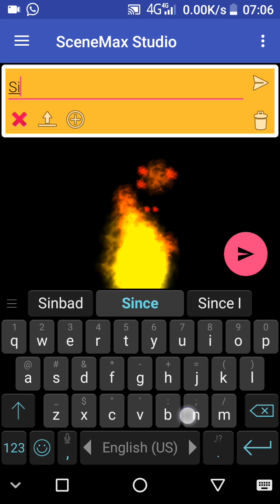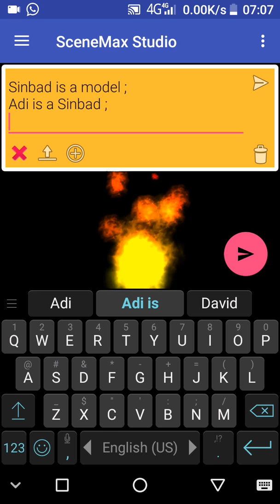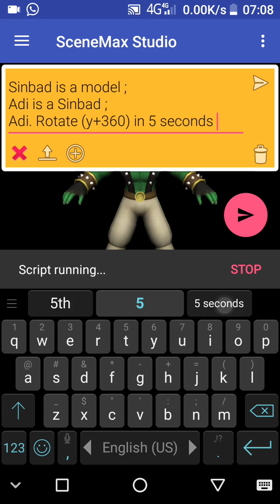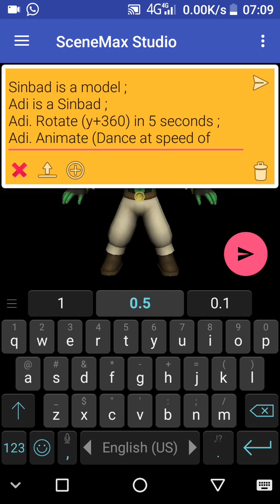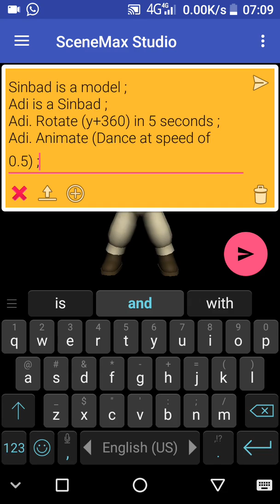מרקידים את סינבד עם SceneMax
שפת התכנות לילדים SceneMax בפעולה. הדגמה כיצד להגדיר מופע של מודל תלת מימדי, לסובב אותו ואפילו להריץ אנימציה של ריקוד. כל זאת בארבע שורות קוד פשוטות.
מתאים לילדים מכיתה ד'